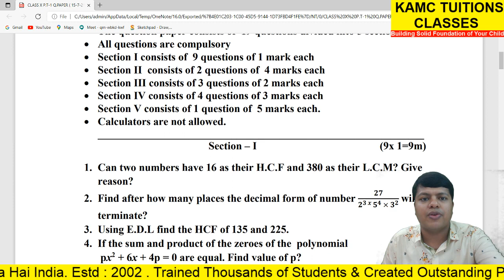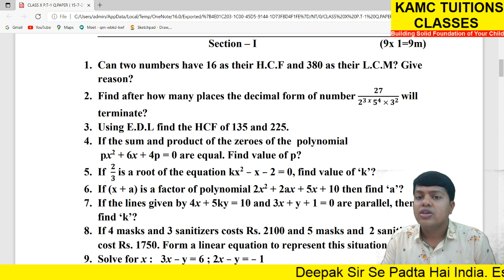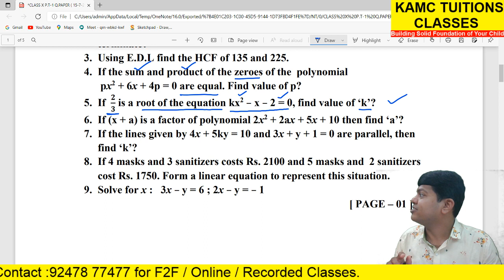2021 08 07, CBSE Sample paper SA1 Part 1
We Follow 7 C's
Concern - Care - Concentration - Concepts - Confidence - Character - Competent

What Parents Say About Us ?

Thank u sir for all ur moral,spiritual, academics.. guidance,motivation n support to sahil🙏
He couldn't be so fast in maths without u sir.
..                Thanking you once again.Please guide him for his future plan .I am very much sure he will definitely achieve his goal under your guidance😊

                           - by Parent of our student Sahil Vyas
                        [ CBSE TOPPER 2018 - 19 , Maths 95/100 ]

Hare Krishna sir
Thank you very much for yesterday program which serves as a good motivation for the students to do better in future
      Guru Devo Bhava🙏

                      - by Parent of our Student Akshat Agarwal
                        [ICSE TOPPER 2018-19 , Maths : 93 /100]

Why to Choose our Tuition Classes ?

Best Quality Teaching - Building Solid Foundation [EQ-IQ-SQ] - Boosting Self Confidence - Outstanding Rsults - Personal Attention - Miraculous Improvement - Motivating & Inspiring to go Forward - Creating Interest of Students in Studies - Value Based Education

Under Our Expert Guidance : Make your child Broad Minded & Competent

What we need from Parents ?
Ans : Patience

What we need from Students ?
Ans : Sincere Efforts

Director : Deepak Kabra Message.
Do Your Best & Leave Rest on God
Always Be Grateful & Be in Good Association

Regards,
KAMC TUITIONS